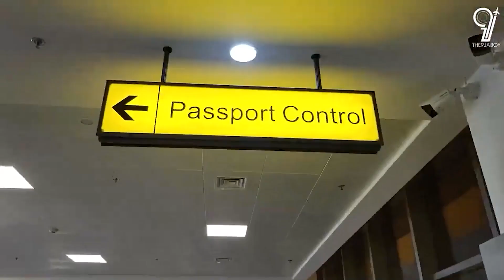Why I'm Moving From Nigeria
Hey loves,
I'm back again with another video. Enjoy this life update.